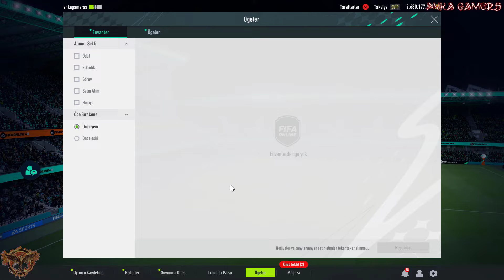FIFA Online 4 Mega Paket Açılışı V19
ÜCRETSİZ! HEM DE TÜRKÇE SPİKERLİ FİFA ÇIKIYOR! | EA SPORTS™ FIFA Online 4

Türkçe spikerli bir futbol oyunu yıllardır hayalimizdi ve gerçek oldu. FIFA Online 4 tamamen Türkçe ve Murat Kosova, Nebil Evren Türkçe spikerleri. Oyun tek kelime ile müthiş. Ben de bol bol oynayacağım PC için mutlaka indirin gençler!

EA SPORTS™ FIFA Online 4 Electronic Arts tarafından PC için geliştirilen oynaması ücretsiz birçok oyunculu oyundur. EA SPORTS™ FIFA Online 4 Türkiye Süper Ligi ve UEFA Şampiyonlar Ligi dâhil 30’dan fazla uluslararası ligde yer alan 600’den fazla takım ve 17.000’in üzerinde oyuncunun lisansına sahiptir.

a. griezmann fifa online 4,
c. jones fifa online 4,
d. trezeguet fifa online 4,
fifa online 4 d. beckham,
d.suker fifa online 4,
fifa online 4 d. bergkamp,
fifa online 4 d. drogba,
fifa online 4 d. james,
fifa online 4 d.henderson,
d. trezeguet fifa online 4 mc,
fifa online 4 e. haaland,
e. dzeko fifa online 4,
e.cantona fifa online 4,
e.cavani fifa online 4,
e.hazard fifa online 4,
e_outofmemory fifa online 4,
fifa online 4 e. mendy,
g. zola fifa online 4,
g. bale fifa online 4,
g. lineker fifa online 4,
h. crespo fifa online 4,
h. larsson fifa online 4,
h.kane fifa online 4,
fifa online 4 h. sanchez,
h. maguire fifa online 4,
fifa online 4 h. nakata,
fifa online 4 h. crespo mc,
fifa online 4 indirme,
fifa online 4 inceleme,
fifa online 4 ingilizce yapma,
fifa online 4 indir pc,